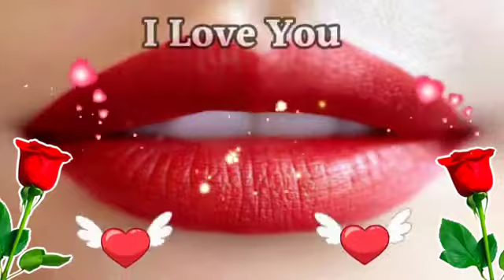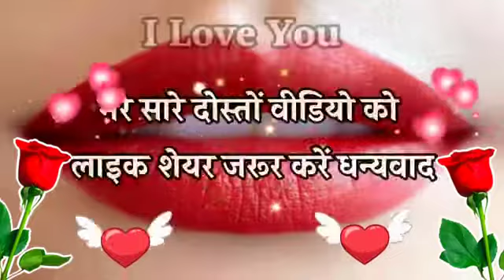प्यार मोहब्बत कि हिंदी शायरी 🌹 new love Shayari 2021 pyar Mohabbat shayari lover 😘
new States viral pyar Mohabbat ❤️